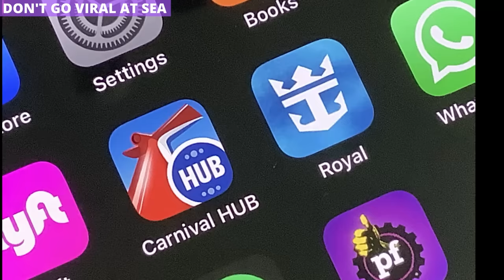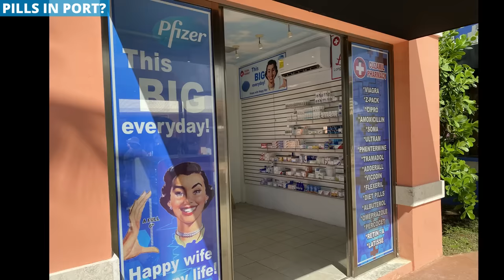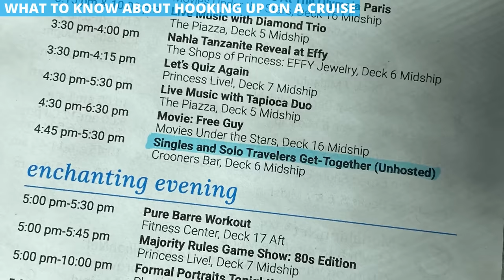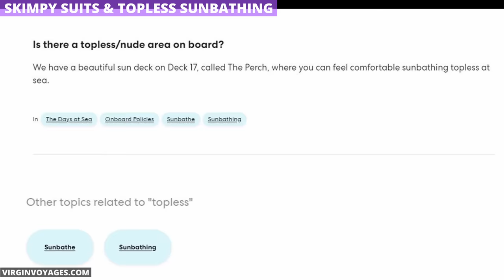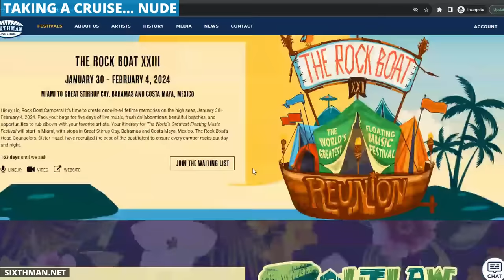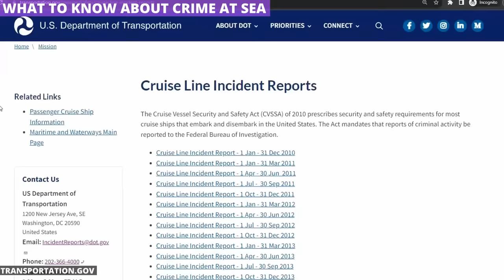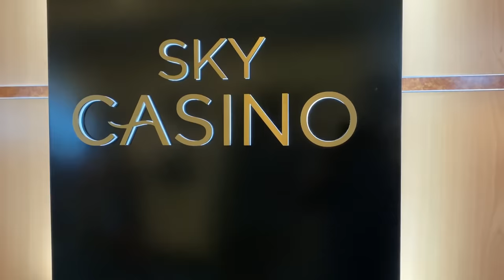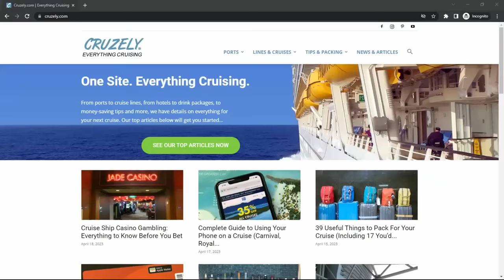12 'Naughty' Cruise Tips Adults Will Want to Know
Want the real scoop on cruising... about the things that might be a little risque to discuss? I'm talking about getting busy on the balcony, what to know about sneaking drinks on the cruise, and even going bare on a ship.

Well then buckle up, because I'm diving into naughty tips and things to know about your next cruise. I'm guessing you won't see these anywhere else!

Thumbnail swimsuit photo courtesy of user 'summerstock' via Pixabay.